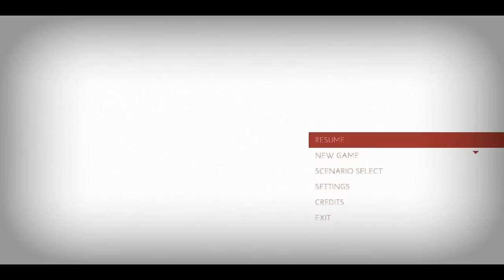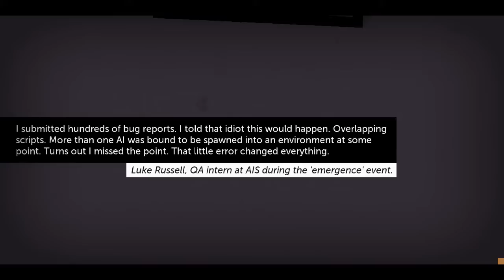Thomas Was Alone Episode 1 - Thomas Wasn't Alone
Joe begins a new solo commentary series of a narrative based indie puzzle-platformer called Thomas Was Alone.